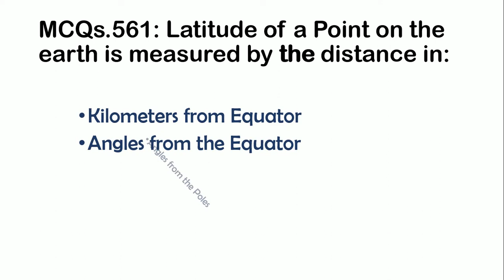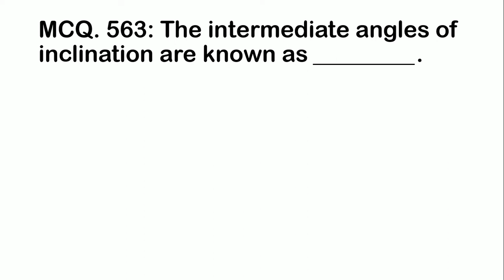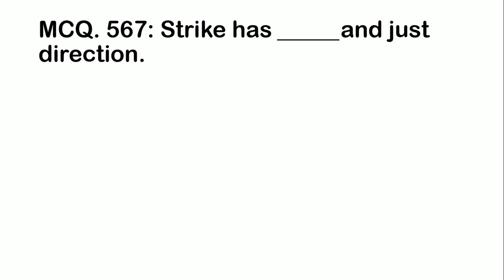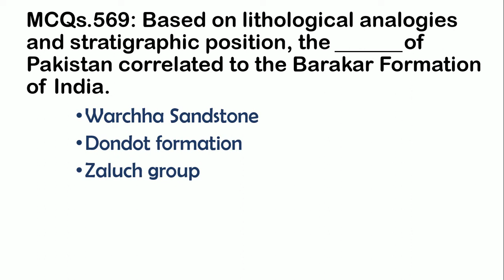GEOLOGY,Geography, Geophysics, petrophysics MCQs series (Part_57) (From MCQs 561 to 570)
This is the 57th video of the series of Geology, Geography, Geophysics, petrophysics MCQs. I hope you will like this video. I will upload up to 1000 videos of Geology, Geography, Geophysics, petrophysics MCQs.